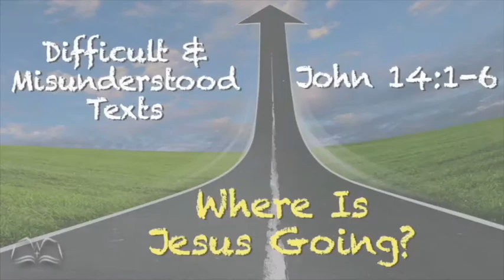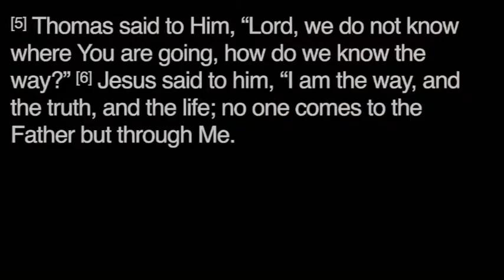Where is Jesus Going?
Number 7 in the series of Difficult or Missuesed Text.